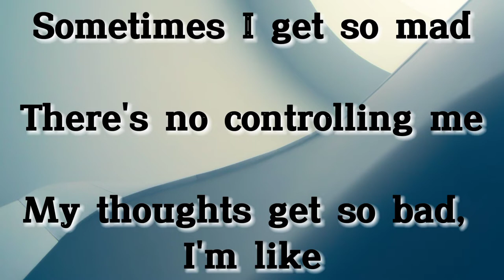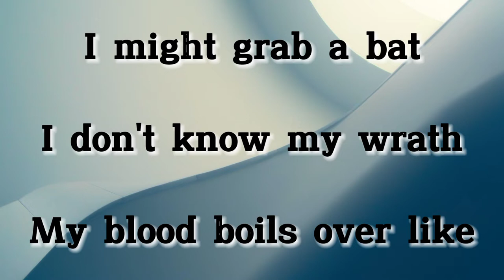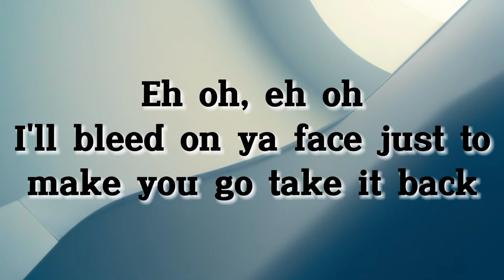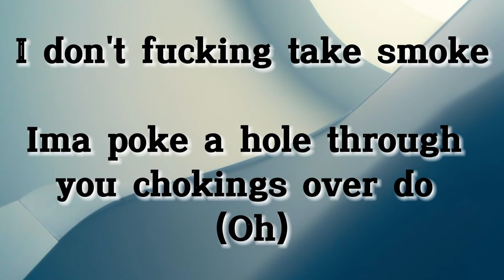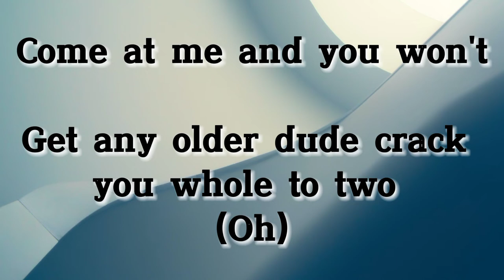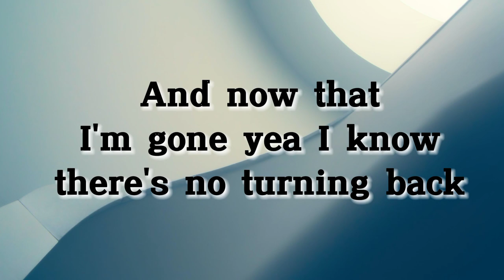NEFFEX - NO TURNING BACK (Lyrics) Copyright Free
NEFFEX - NO TURNING BACK | Cameron Wales, Bryce Savage

My thoughts get so bad, I'm like
'Cause I know you got me fucked up
Lemme show you what's up
'Cause enough is enough
Eh oh, eh oh
I don't fucking take smoke
Ima poke a hole through you chokings over do (Oh)
Get any older dude crack you whole to two (Oh)

Kategori : Music

Music in this video :

Song : NEFFEX

Artist  : NEFFEX - Cameron Wales, Bryce Savage

Album : NO TURNING BACK